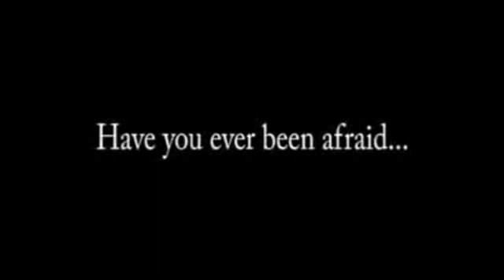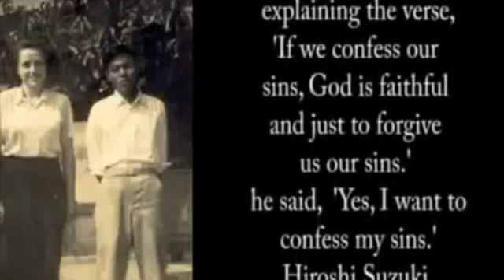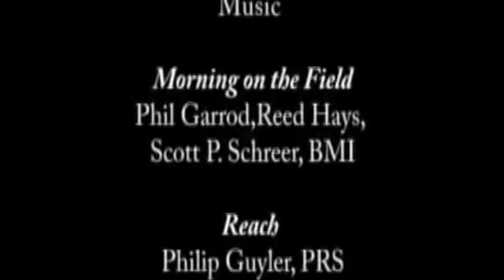Servant of the Risen Son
Sarah Jane Kiper was called to Japan as a missionary at the end of World War Two. One day, while sitting on the porch of her home, a young man passed by. Hiroshi Suzuki saw his chance to practice English conversation he asked if she would like to talk with him. Through those conversations, Sarah Jane shared the Gospel message. Hiroshi Suzuki San has been a pastor in Japan for many years now and has discipled many believers.